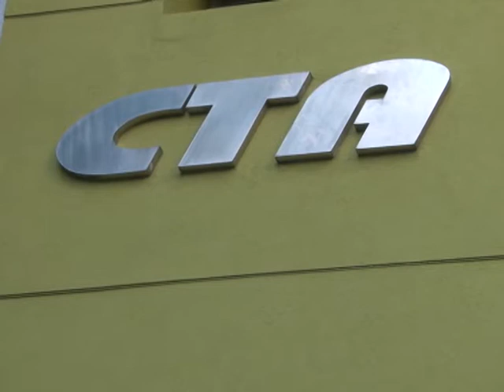ATE marcha mañana